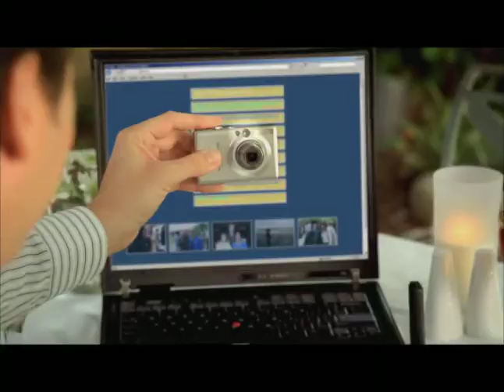Road Runner Mobile launch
Hexi-Bubble